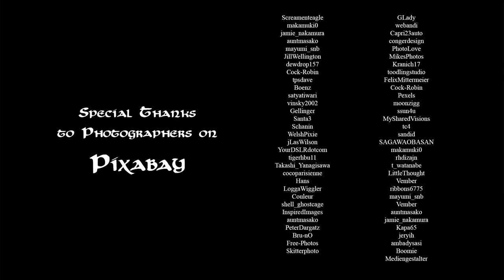Peaceful Soothing Relaxing Music, "Dawning Spring" by Tim Janis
Peaceful Soothing Relaxing Music, "Dawning Spring" by Tim Janis. Thank you for being here with us :) Máiréad Nesbitt and I have a  new PBS special called Celtic Heart - Please call your local station and ask them to air Celtic Heart., Reno and I would love that, :) See our Celtic Heart air dates below. Thank you
Blessings and peace, Tim & Reno

AIR DATES FOR TIM JANIS CELTIC HEART

KPTS-HD 8.1- Kansas   (March 3 - 8:30pm)

WCMU- Michigan   (March 1 - 8:00pm)

WCMU- Michigan   (March 15 - 3:00pm)

MPBS-HD- Montana   (February 25 - 4:00am)

MPBS-HD- Montana   (March 12 - 11:30am)

MPBS-HD- Montana   (March 14 - 9:00pm)

WPBS- New York  (March 8 - 7:30pm)

KOOD- Kansas   (March 15 - 7pm)

KQED+ San Francisco   (February 23 - 9pm)

KQED+ San Francisco   (March 17 - 10:30pm)

KQED- San Francisco   (March 17 - 1pm)

Southern Oregon PBS- Oregon   (March 7 - 6:30pm)

WTCI- Tennessee   (February 23)

WTTW- Chicago   (March 16)

WSIU- Illinois   (March 9 - 8:30pm)

WNEO- Ohio   (March 8 - 7:30pm)

WNEO- Ohio   (March 12 - 12:00pm)

WNEO- Ohio   (March 14 - 1:30pm)

WNEO- Ohio   (March 22 - 11:00am)

WHUT- Washington DC   (March 8 - 11:30am)

NET- Nebraska   (March 12 - 7:00pm)

NET- Nebraska   (March 21 - 6:00pm)